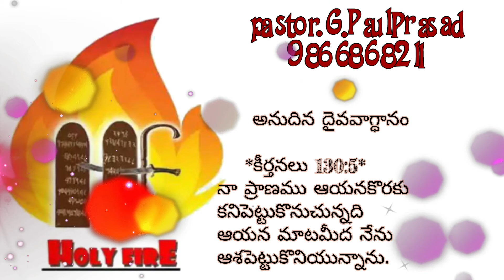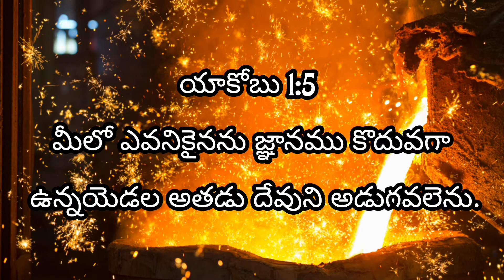అనుదిన దైవవాగ్ధానం 05-02-21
K
Donthikurru,
Katrenikona Mandal,